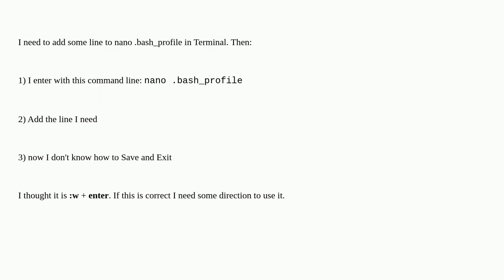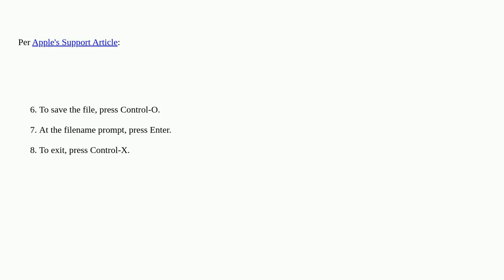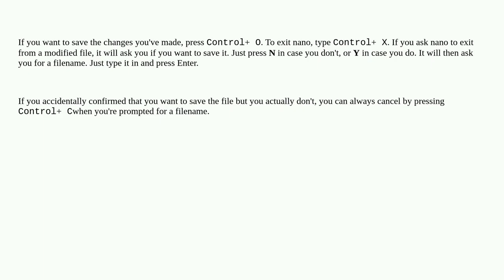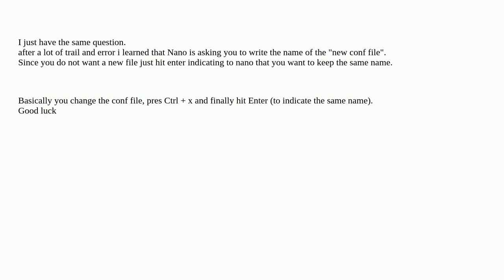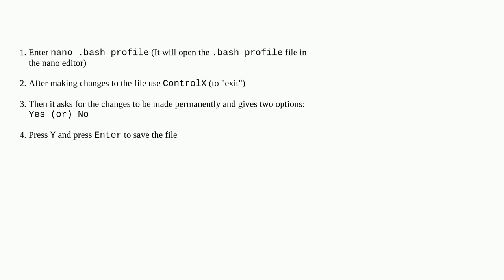Apple: How to save and exit "nano .bash_profile" in Terminal?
How to save and exit "nano .bash_profile" in Terminal?

A special thanks goes out to the community

  text-editor macos command-line terminal